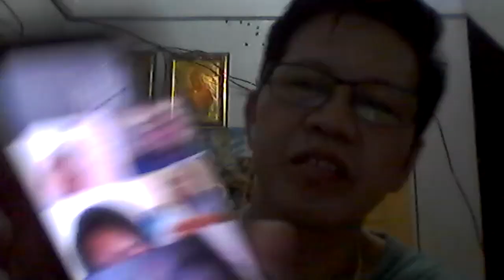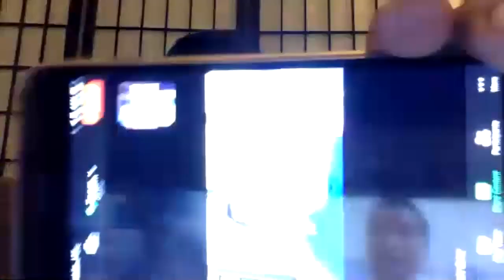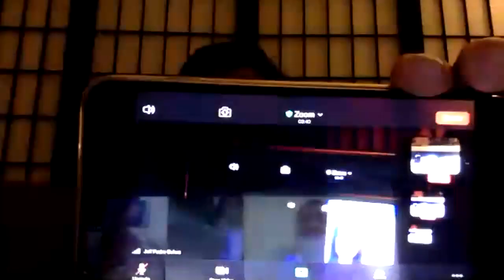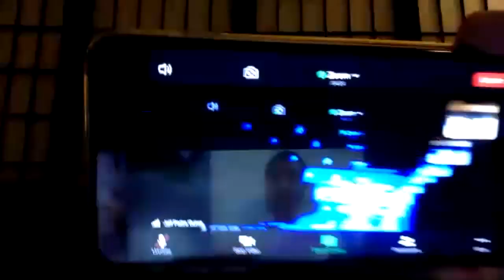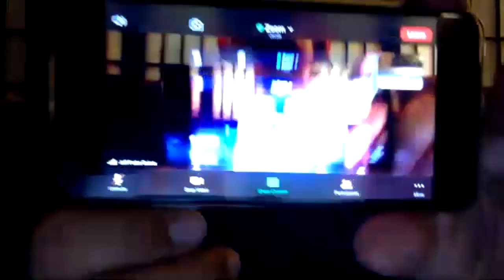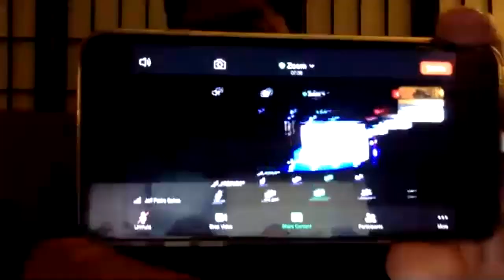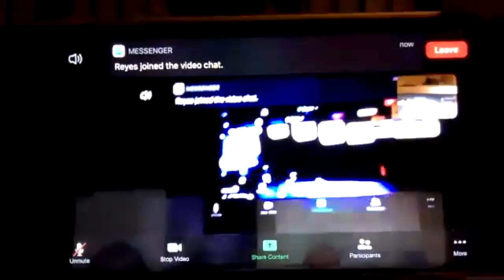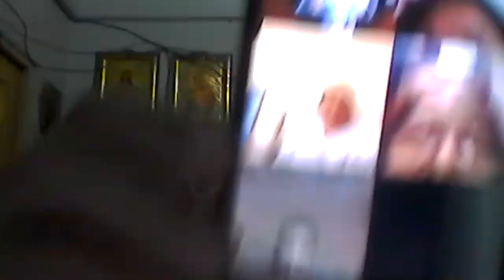Episode 2 Marian Youth Movement MYM Reunion June 13, 2020